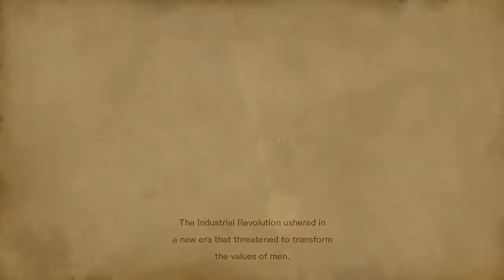Let's Go Fast?- Bloodstained p1 (Stream Archive)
Zappa from Colony Drop Cosplay streams Bloodstained: Curse of the Moon on PS4... and tries to go fast.  Like, "we know what we're doing", but not speedrun fast.

SIEG ZEON!